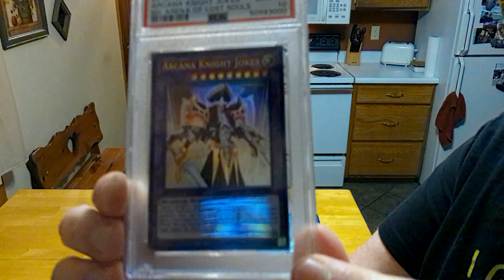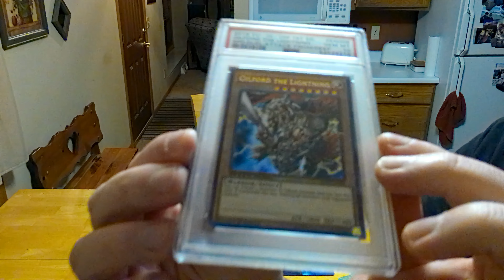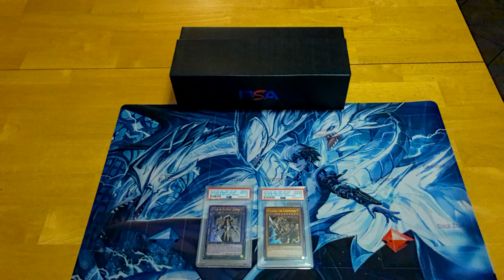Revealing New Yu-Gi-Oh! PSA 10 Cards To Be Added To My Collection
I am showing off and revealing new PSA 10 1st edition cards that I have added to my collection. I am going to show all of these PSA cards. I am adding Arcana Knight Joker and Gilford The Lightning to my collection.

2019 PSA 10 1st Edition Ultra Rare Arcana Knight Joker Speed Duel: Arena Of Lost Souls

2019 PSA 10 1st Edition Ultra Rare Gilford The Lightning Speed Duel: Attack From The Deep

Discussed Topics:
1. PSA 10 Cards
2. Showing PSA Cards
3. PSA Cards collection

👉 Adding PSA 10 1st Edition Ghost Rare Red-Eyes Black Dragon Ghost From The Past: The 2nd Haunting

👉 Adding PSA 10 1st Edition Collector's Rare Chaos Emperor Dragon Envoy Of The End Toon Chaos